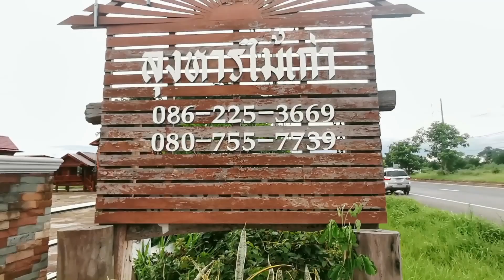ลุงหารไม้เก่า​ บ้านไม้7หลังในโซนแรกพร้อมราคา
บ้านไม้ของลุงหารไม้เก่ามีพื้นที่วางบ้านไม้​น็อค​ดาวน์​กว้างมาก​ มี3โซนให้ได้ชมกัน​ ได้มีโอกาสทำคลิปโซนแรกที่มีบ้านทั้งหมด​ 7​ หลัง​ละได้ทำเป็นคลิปแต่ละหลังเอาไว้แล้ว​ คลิปนี้รวมบ้านทั้ง​ 7​ หลัง​ ให้ได้ชมบรรยากาศ​ความสวยงามขอวบ้านไม้ทั้ง​ 7​ หลังพร้อมราคาให้ด้วยนะครับ​ สนใจก็ติดต่อลุงหารไม้เก่าได้เลยนะครับมีเบอร์โทร​ในคลิปครัย
#​บ้านไม้น็อค​ดาวน์​ลุงหาร
#​บ้านไม้เก่า​น็อค​ดาวน์
#​ลุงหารไม้เก่า